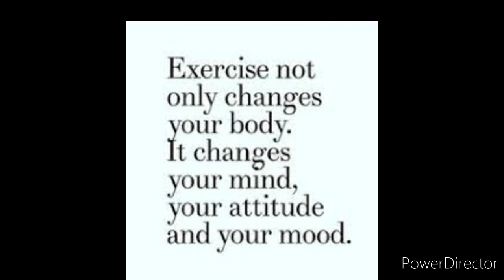Sex and Benefits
This video talks about emotional and physical benefits of having sex...do watch till the end!